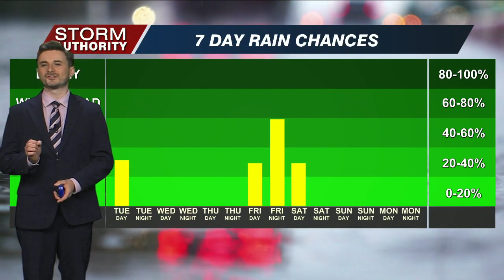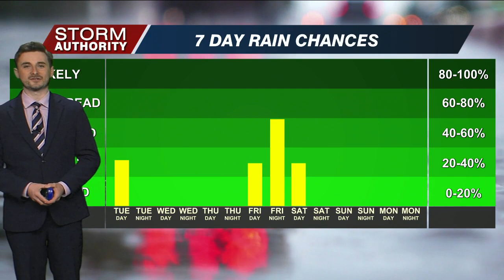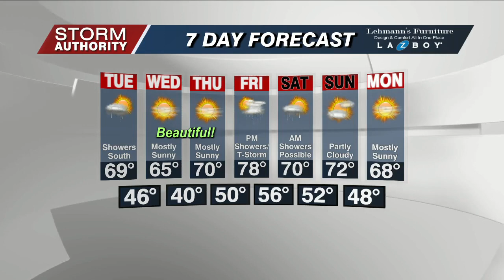Monday Noon Wx 5/15/23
A pleasant & dry afternoon ahead!